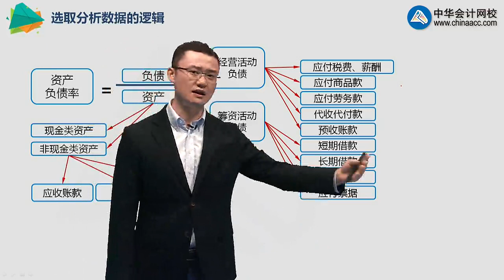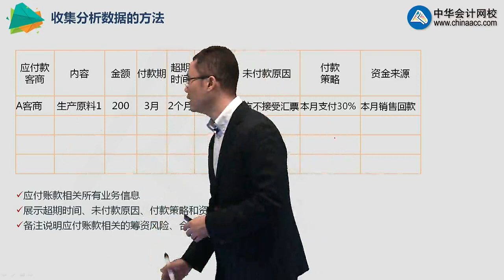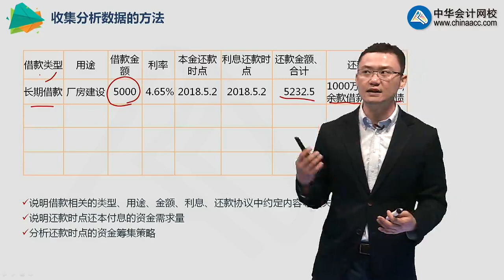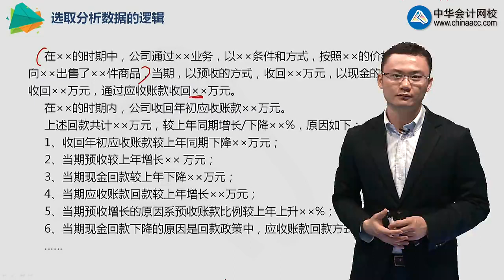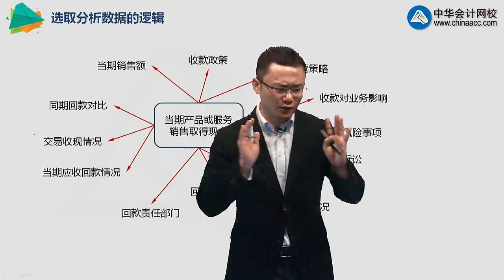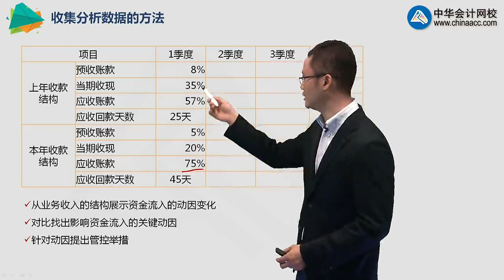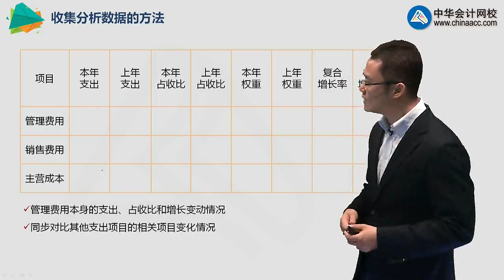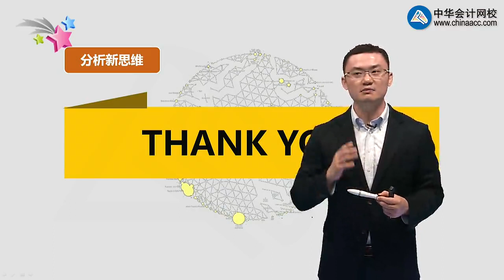课程06 如何做好财务分析工作 罗杰夫（全）rhzhcw0302